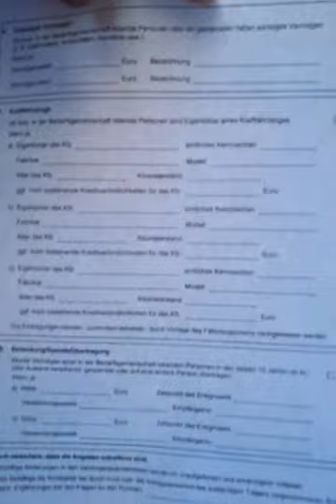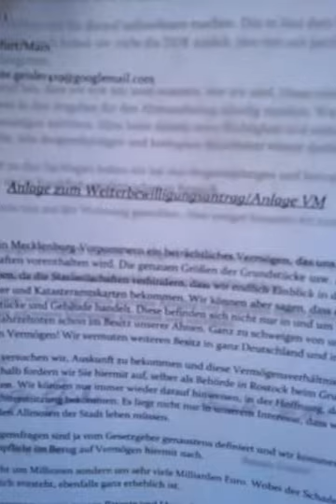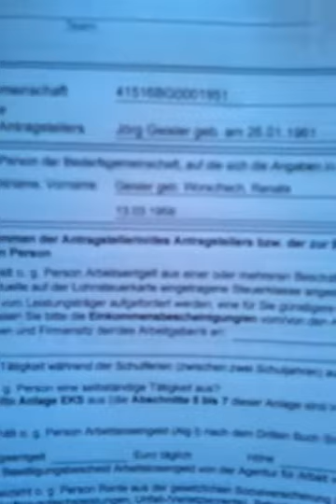Teil1 eines Kurzvideos betreffend unseres Weiterbewilligungsantrages für ALG2.
Nochmals müssen wir unseren Weiterbewilligungsantrag für das ALG2 per Post an das Jobcenter West schicken!
Bereits am 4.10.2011 kauften wir uns dafür Briefumschläge in der Post und sandten den Antrag das 1. Mal ab.
Den konnten wir nicht per Einschreiben aufgeben, weil wir zu stark in der Postfiliale begast wurden. Deshalb filmten wir den 2. Einwurf in einen Postkasten und die Vorbereitung dazu.
Alle Aktivitäten verhinderten Stasiseilschaften!